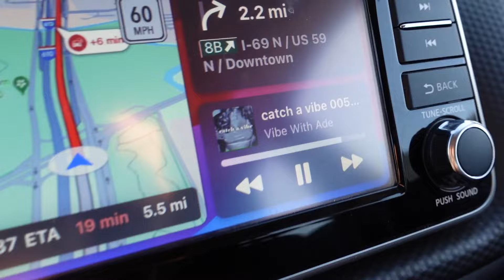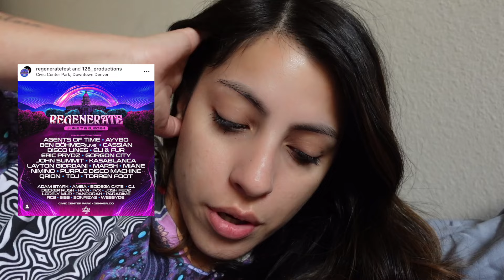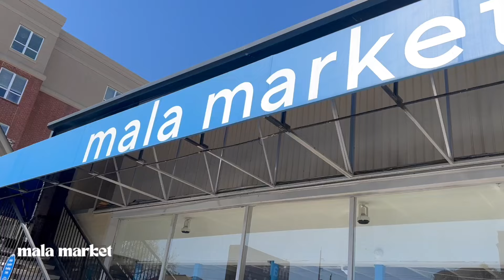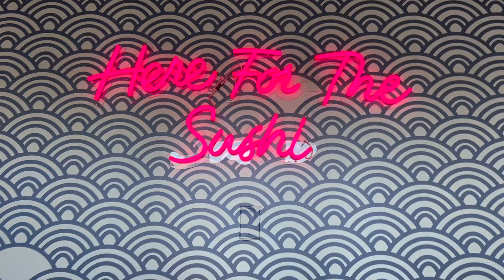I Went to Excision's Nexus Tour 👀 HTX Vlog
for the plot... lost lands 2024?👀

amazon storefront

Intro / Outro Music: Bad Little Flex - Blac Bamboo

xoxo,
Ade